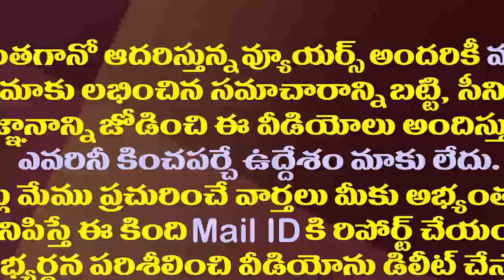పోలీసన్నలకు తీపి కబురు చెప్పిన జగనన్న| AP CM YS Jagan Excellent Speech At Police Commemoration Day